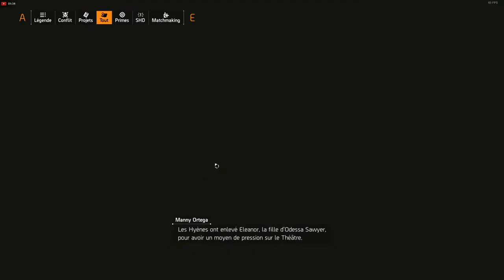le roman de la galbe 3